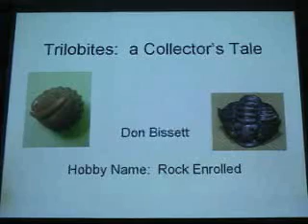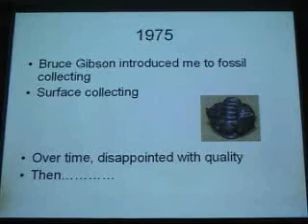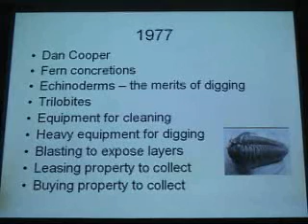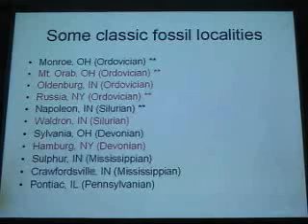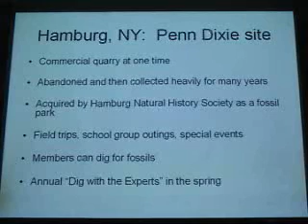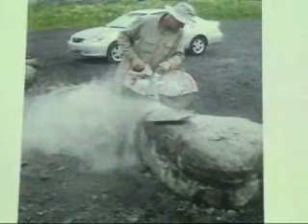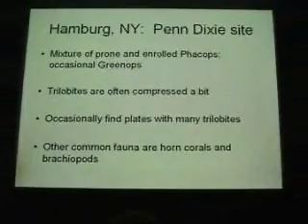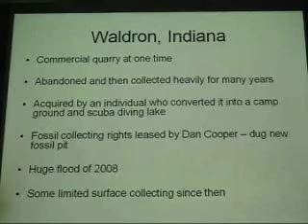Trilobites : A collectors tale by Don Bissett pt .1 of 3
Dry Dredgers lecture on Trilobites by Don Bissett